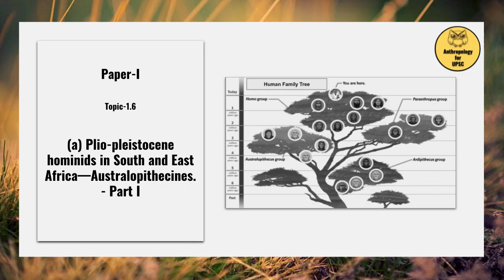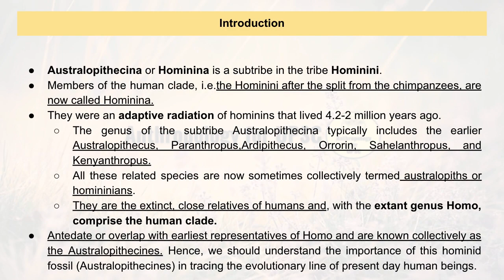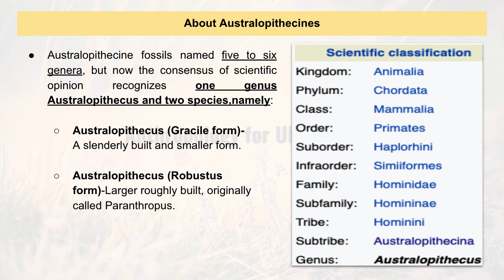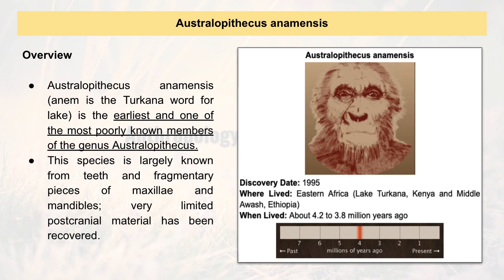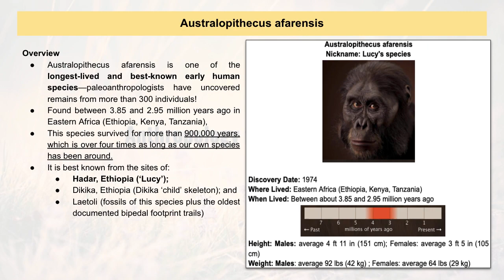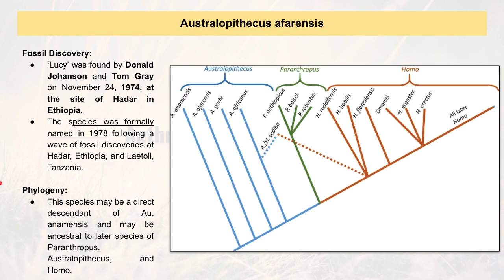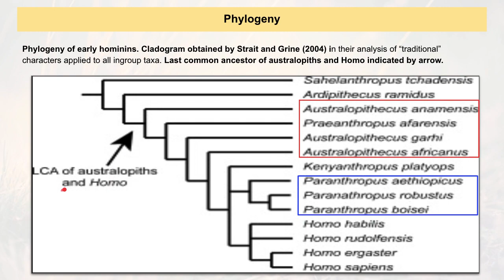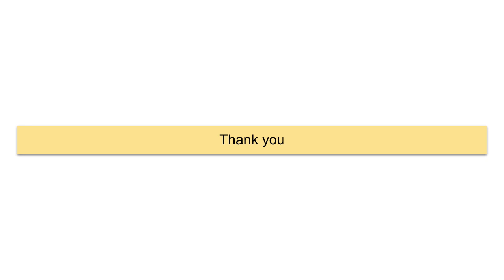Paper-I, Topic-1.6 (a) Plio-pleistocene hominids in South and East Africa—Australopithecines- Part I